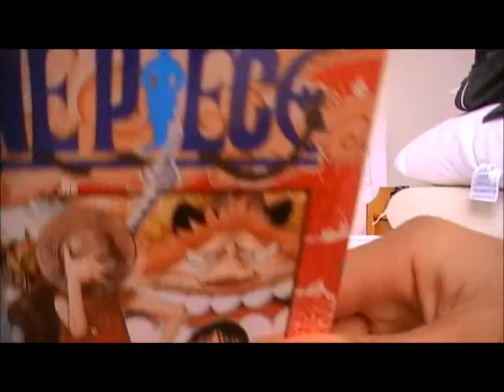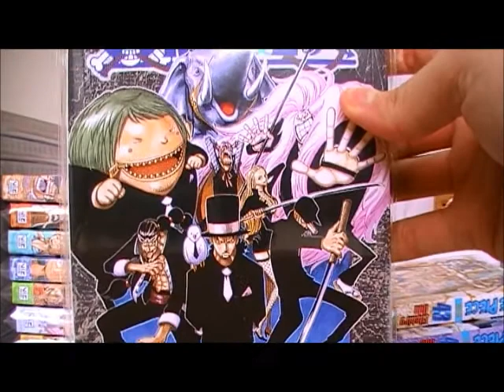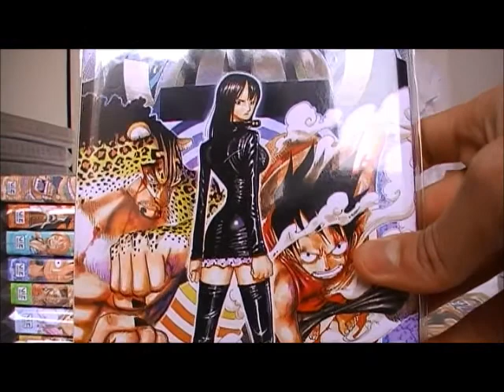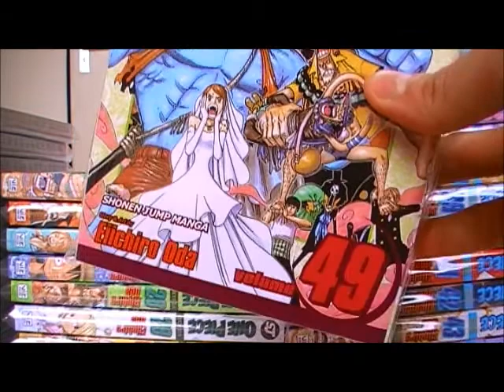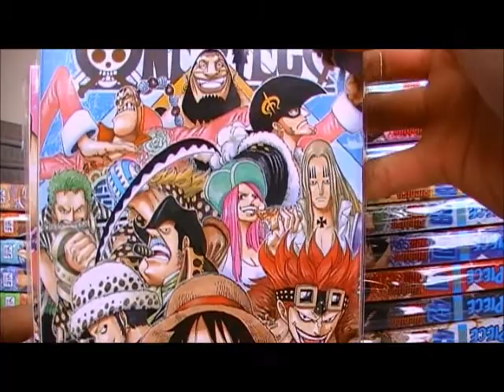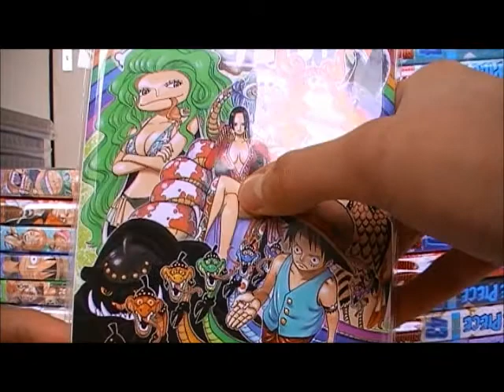One Piece Manga Update